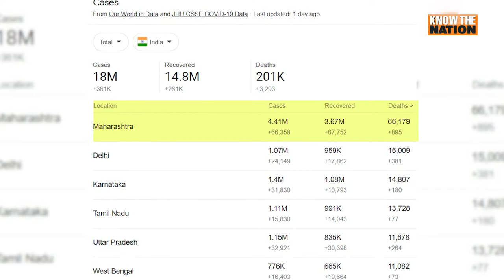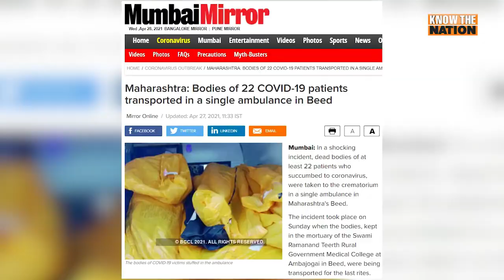महाविकास अघाड़ी का चश्मा लगाकर सोनिया गांधी संतुष्ट हो जाती हैं! | असली सच | Episode 4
ये चश्मा लगाकर सोनिया गांधी जी संतुष्ट हो जाती हैं!

सोनिया गांधी पक्षपात में ज़रा भी यकीन नहीं करतीं तभी तो महाराष्ट्र में सबसे ज्यादा केस होने के बावजूद कोरोना महामारी में कांग्रेस समर्थित महाराष्ट्र महाविकासअघाड़ी सरकार द्वारा किये जा रहे कार्यों से संतुष्ट हो गई हैं।